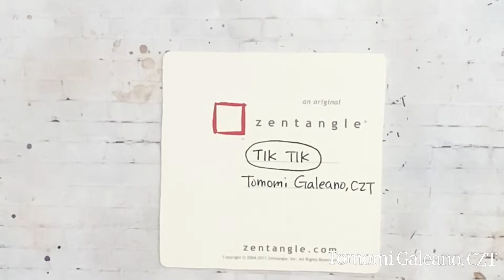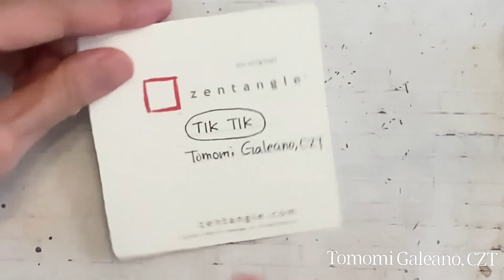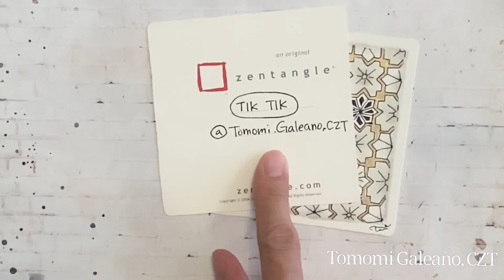How to draw TikTik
Showing how to draw a tangle TikTik by Tomomi Galeano, CZT.
(Japanese and English)
You can find stepouts on my Instagram / Facebook.

ステップアウトは Instagram か Facebook からどうぞ。